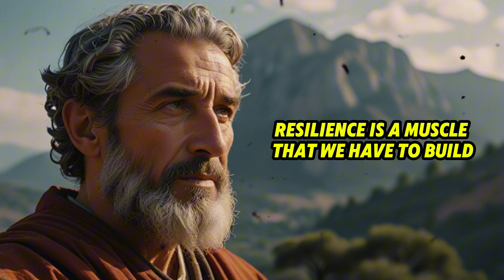Live Your Best Life | STOIC WISDOM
Unlock the timeless wisdom of Stoic philosophy to live a more resilient, fulfilling, and meaningful life. In this video, we break down core Stoic principles that can help you navigate life's challenges, focus on what you can control, and find inner peace amidst chaos. Whether you're looking to overcome adversity, build mental toughness, or simply live with more purpose, these Stoic teachings are your blueprint for a better life. Learn how to apply Stoicism to your everyday decisions and cultivate the mindset of a true philosopher. Start living your best life today with the wisdom of Marcus Aurelius, Epictetus, and Seneca. 🌿

📚BOOK RECOMENDATIONS:

📖The Daily Stoic Boxed Set
by Ryan Holiday

🛤The Practicing Stoic: A Philosophical User's Manual Hardcover
by Ward Farnsworth

📚The Way, the Enemy, and the Key: A Boxed Set of The Obstacle is the Way, Ego is the Enemy & Stillness is the Key Hardcover
by Ryan Holiday

👇Check out more videos from the channel, about Stoic Wisdom from Marcus Aurelius, Epictetus, Seneca and others: